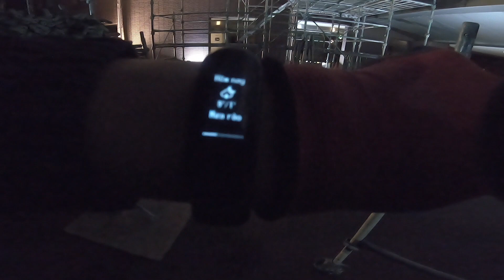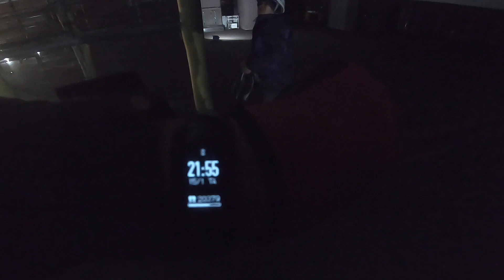Vlog giàn giáo Nhật Bản. Công trình làm đêm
Đêm lạnh lắm a e à. Nhưng qua Nhật mà đi đơn xây dựng thì đúng là ko thể tránh được